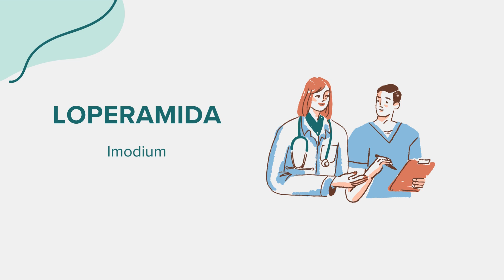Loperamida (Imodium) - Drug Rx Información (Spanish/Español)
Información general sobre Loperamida (Imodium). Contenido creado utilizando inteligencia artificial con el objetivo de conectar el acceso entre comunidades. Por favor, señale cualquier sugerencia o error en la sección de comentarios. ¡Gracias!